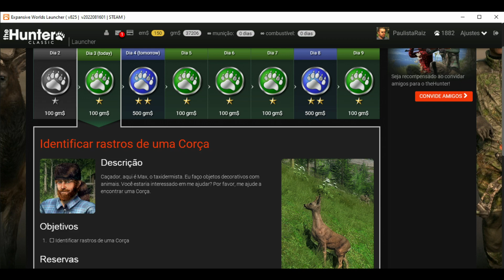The hunter - Missão diaria - Dia 3(De novo)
Missão: Identificar rastros de uma Corça.